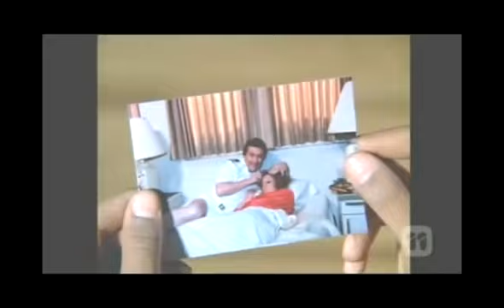Tribute to Fred Grandy as Gopher on theLove Boat pt 2 The Kiss